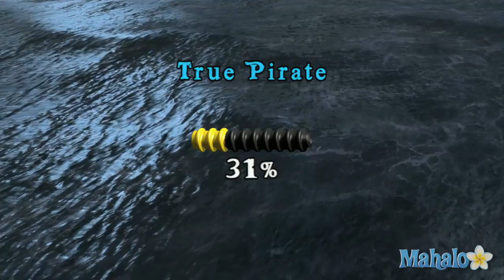LEGO Pirates of the Caribbean Walkthrough - Curse of the Black Pearl Chapter 2 - Pt 2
The next franchise to get the adorable Lego treatment is. (drum-roll please)... Pirates of the Caribbean!
Whoop! Mahalo games brings you this HD Walkthrough to help you swash buckle your way to the very end.

or on twitter @VideoGames for updates and schedules.